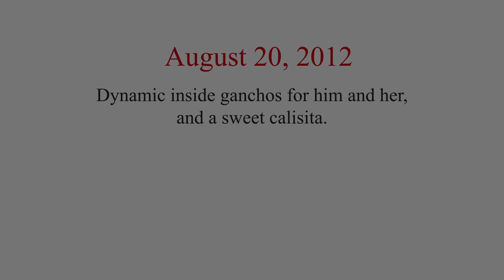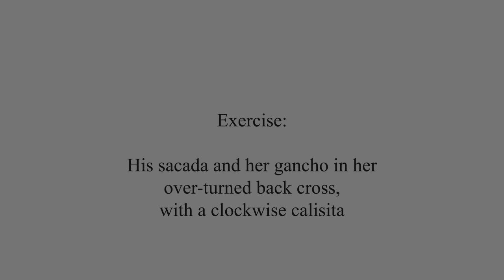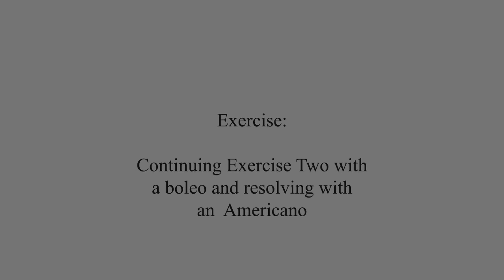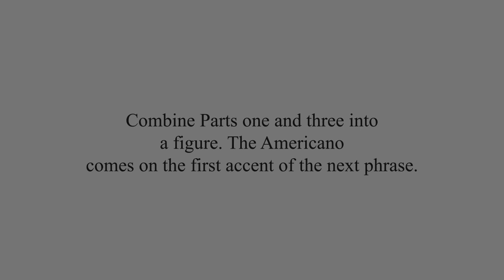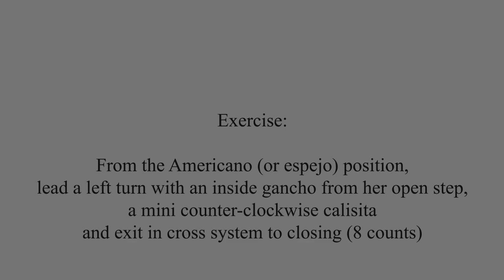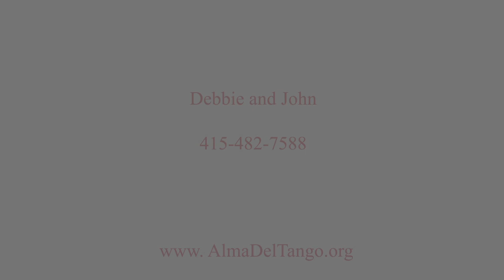Debbie and John His and Her Ganchos: Class notes from August 20, 2012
His and Her ganchos, calesita with boleo. Di Sarli, La Estancia